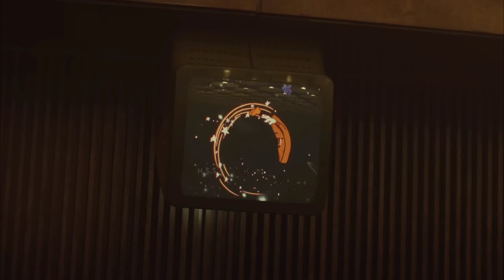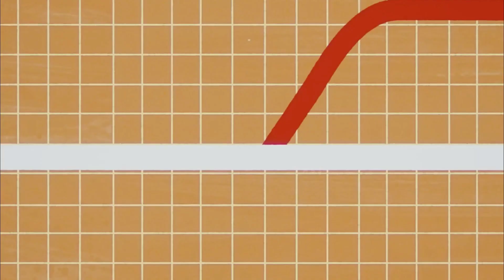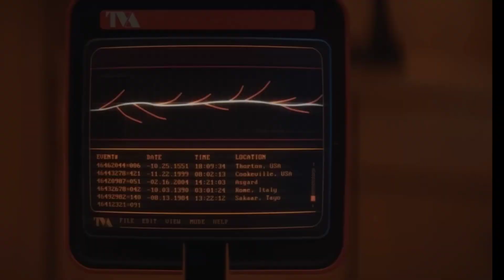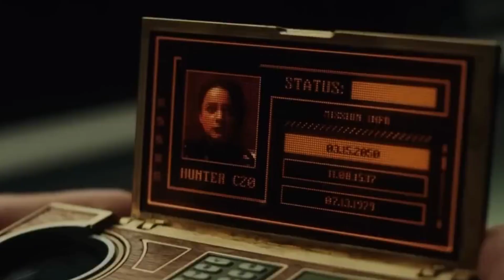Loki season 1Explained in Hindi / Disney+Hotstar series Loki explained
HII